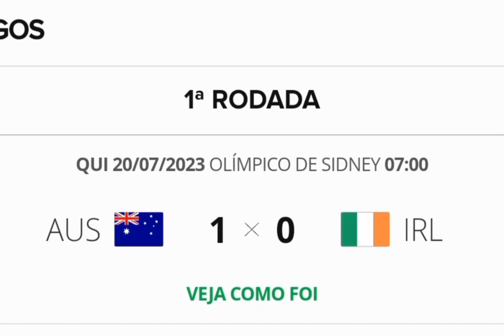Novidades do Tricolor, Timão, Verdão e Peixe, além de informações sobre o futebol internacional.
Novidades dos Tricolor, Timão,  Verdão e Peixe, além de informações sobre o futebol internacional.